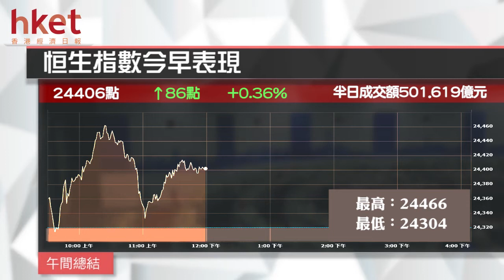港股半日升86點 科網手機設備股熱炒（2017年3月23日）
【香港經濟日報】美股經歷前一日的大跌後，昨晚已靠穩，港股今早高開60點，報24381點，其後一度反覆造好，高見24466點，惟其後升幅收窄。截至中午，恒指收報24406點，升86點或0.4%；國指收報10527點，升70點或0.7%。主板半日成交501.62億元。……（更多內容：